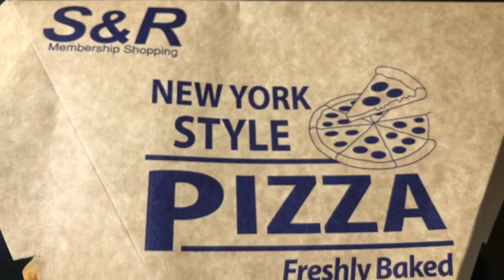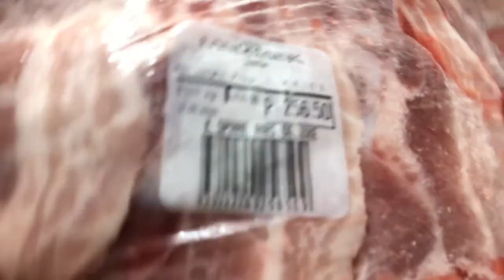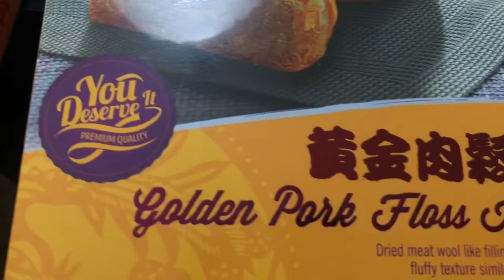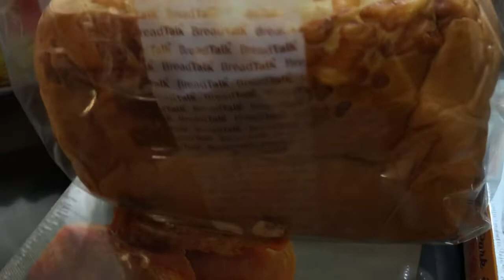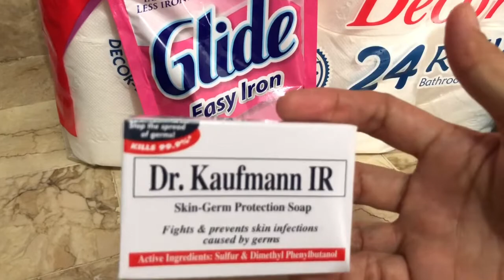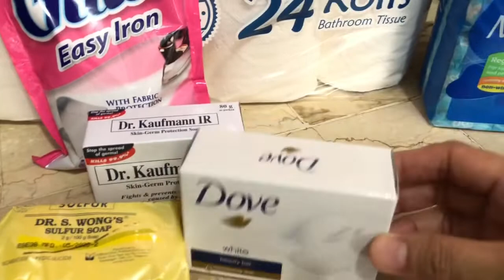THE NEW NORMAL TAKE OUT AT DINE IN SA BAHAY | GROCERY HAUL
The new normal,take out lang di pwede mag dine in kaya sa bahay nalange dine in hehehe.grocery haul,nakaka happy siya,lahat ng pinamili namin naka dis infect lahat.

If you like this video just give me a thumbs up. comment and don't forget to subscribe if you haven't yet and please hit the bell so you will notify for my upcoming videos.